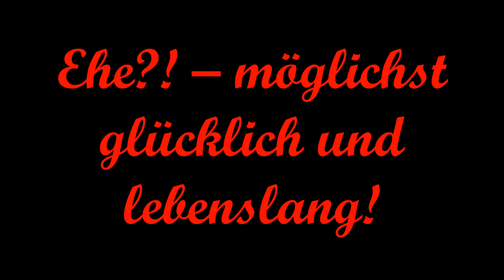Ehe - möglichst glücklich und lebenslang (von Michael Kotsch)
Im Jahr 2019 wurden in Deutschland 416 300 Ehen geschlossen und 149 010 geschieden. Bis zur Scheidung blieben die Paare durchschnittlich 14 Jahre zusammen. Das kann man so lesen, dass immerhin rund 64% aller Ehen längerfristig bestehen bleiben und nur 36 % geschieden werden.

Ein Anlass zur Freude ist das sicher nicht, denn hinter jeder einzelnen Trennung stecken viel Verletzungen und Leid. Immer mehr Paare heiraten zwischenzeitlich auch gar nicht mehr, sodass deren Trennungsquote nirgends nachzulesen ist. Leider sind auch nicht alle Paare glücklich die zusammenbleiben. Manchmal trennen sie sich eben nur der Gewohnheit, der Finanzen oder der Nachbarn wegen nicht.

Ehen müssen aber nicht scheitern. Wer bestimmte Fehler vermeidet hat deutlich größere Chancen auf eine lange, gute Beziehung. Ganz sicher helfen auch der Glaube und die Orientierung an den Maßstäben Gottes bei der Gestaltung einer glücklichen Partnerschaft. Das Ziel einer liebevollen, dauerhaften Beziehung lohnt sich, trotz mancher Mühen.

Auf meinem Kanal finden sich auch noch weitere Kommentare zu anderen aktuellen Themen: